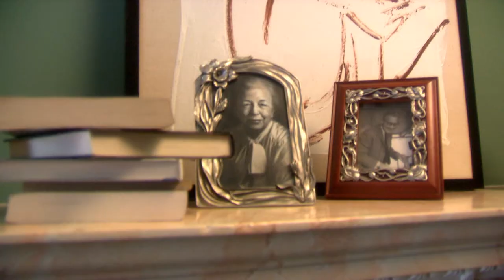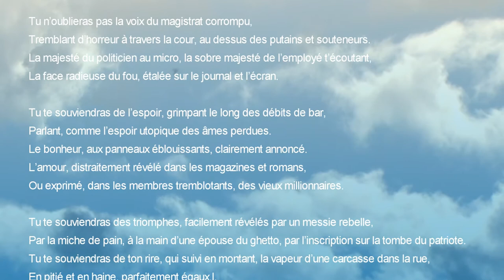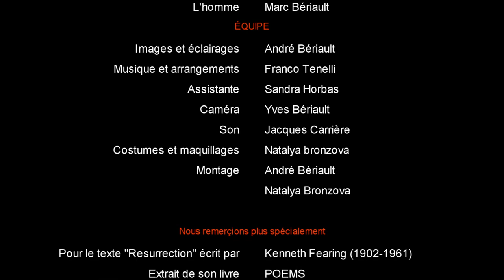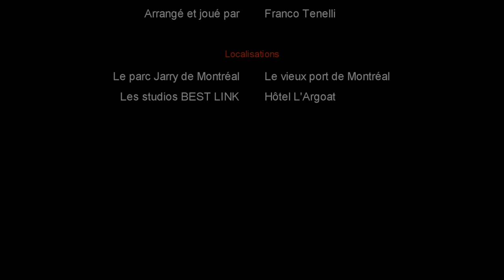RÉSURRECTION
Drame Court métrage 9 minutes

Basé sur le poème RÉSURECTION de Kenneth Fearing dans l'édition de 1936 de son livre
POÈMES

Ces précieuses minutes qui marquent la fin de notre existence se vivent d'autant de façons qu'il y a d'humains. Ces derniers instants ressemblent à toute notre vie, angoisse et crainte de l'inconnu en plus. Mais parfois un ange vient visiter l'homme pour l'aider dans sa transformation.
Que lui dit-il ?

Crédits acteurs
 Ange: Natalya Bronzova
 L’homme: Marc Bériault

Crédits équipe
 Réalisateur: André Bériault
 Images et lumières: André Bériault
 Caméra:  Yves Bériault
 Son: Jacques Carrière
 Costumes: Natalya Bronzova
 Assistante: Sandra Horbas
 Traduction française: Bernard Deschamps

Droits d’auteurs
Le poème : Resurrection par Kenneth Fearing (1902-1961)
Droits réservés par l’auteur en 1932 et renouvelé en 1960
Usage limité autorisé par l’agent de la succession de l’auteur,  Russel & Volkening  inc. , New-York,

Thème musical :
Words to a dying man et  Angel arrival ...(Paroles à un mourant et Arrivée de l’ange) Autorisé par le compositeur et interprète : Franco Tenelli
Thème musical : Recuerdos del Alhambra par Francisco Tarrega (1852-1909) Autorisé par l’interprète (adaptation): Franco Tenelli sur guitare classique

Sélections Festivals
New-York Independent  Film & Video Festival 2 Mars 2008
Frank Munoz, director of marketing
New York International Independent Film & Video Festival,
505 E. Windmill Lane,  Suite 1B-102 Las Vegas, NV, 89123
Présenté au:  ImaginAsian Theatre, 239 East 59th. street, New-York NY 10022

London Short Film Showcase 23 Aout  2008
Jason Clarke 779 Sevilla Park Place, London, ON Canada N5Y4H9
Présenté au : Rainbow Cinemas Falleria, 355 Wellington Street, London ON Canada